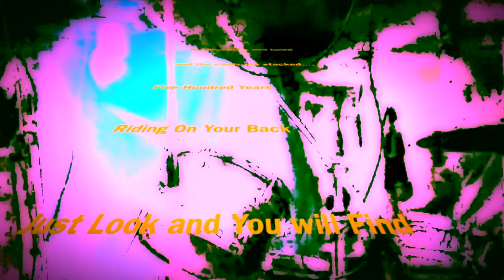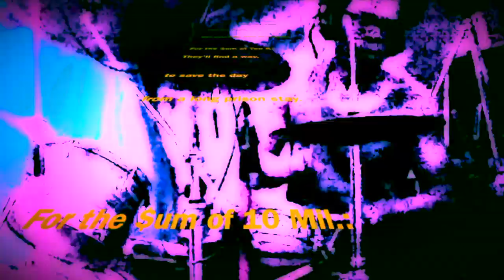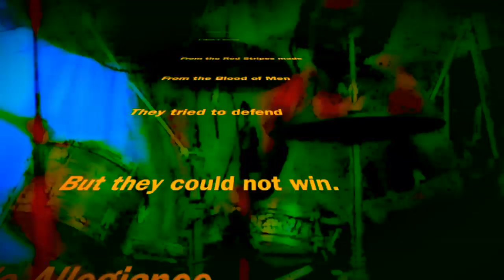Justice For $um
New Clear Punch. Evolutionary Art from the Revolutionary Archive. an Ongoing ReMix & ReMaster Project.